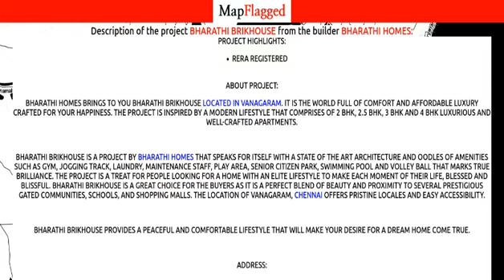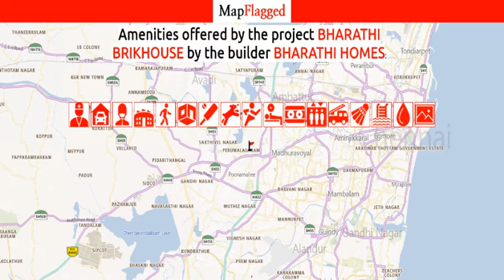Chennai | Bharathi BrikHouse by Bharathi Homes at Vanagaram | MapFlagged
Following is the detail of Bharathi BrikHouse, a project by Bharathi Homes:

Project Highlights:
RERA registered
About Project:
Bharathi Homes brings to you Bharathi BrikHouse located in Vanagaram. It is the world full of comfort and affordable luxury crafted for your happiness. The project is inspired by a modern lifestyle that comprises of 2 BHK, 2.5 BHK, 3 BHK and 4 BHK luxurious and well-crafted Apartments.
Bharathi BrikHouse is a project by Bharathi Homes that speaks for itself with a state of the art architecture and oodles of amenities such as Gym, Jogging Track, Laundry, Maintenance Staff, Play Area, Senior Citizen Park, Swimming Pool and Volley Ball that marks true brilliance. The project is a treat for people looking for a home with an elite lifestyle to make each moment of their life, blessed and blissful. Bharathi BrikHouse is a great choice for the buyers as it is a perfect blend of beauty and proximity to several prestigious gated communities, schools, and shopping malls. The location of Vanagaram, Chennai offers pristine locales and easy accessibility.
Bharathi BrikHouse provides a peaceful and comfortable lifestyle that will make your desire for a dream home come true.
Address:
Gangai Amman Koil Street,
Vadanoombal, Vanagaram,
Chennai, Tamil Nadu
RERA ID: TN/02/BUILDING/0022/2018
Advantage Of Project Location:
6 mins drive to Apollo Speciality Hospitals .3 mins drive to Schram Academy7 mins drive to Velammal Vidyalaya School5 mins drive to Hotel PandianChennai International Airport located 17 Km

Bharathi BrikHouse : Vanagaram, Chennai, India with the price structure:
2 BHK at 55.55L-59.67L having area 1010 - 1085 sq.ft
3 BHK at 73.15L having area 1330 sq.ft
2.5 BHK at 61.05L-62.15L having area 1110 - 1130 sq.ft
4 BHK at 1.06Cr having area 1940 sq.ft

Nearest Hospitals to this Project:
Apollo Hospitals
Gayathri Hospital
Sri Lalithambigai Hospital
DR. Mehtas Hospitals
Apollo Hospitals-ER

Nearest Schools to this Project:
Prasanth Driving School
Mahalakshmi Nursery School
Government Primary School
Shri Saraswathi Vidhya Mandir Matriculation School
V.A. Playschool

Nearest Restaurants to this Project:
Ammani's Coffee House
Rethna Foods
Salem RR Biryani
Krishna Hotel
Sankar Hotel

Nearest Shopping Malls to this Project:
MRM Square
Kendria Shopping Complex
Bhuvana Complex
MRM Complex
SSS Complex

Nearest Parks to this Project:
Mahalakshmi Nagar Park
Shri Mahalakshmi Nagar Park
Horticultural Garden
Thiruverkadu Corporation Park
S & P Park

Nearest Movie Theaters to this Project:
Kumar Theatre
Rocky Helicam
Gokulam Pavilion
AGS Cinemas Maduravoyal
Banu Cinema

Nearest Cafes to this Project:
Fresh Baffetto
Latte

Nearest Stores to this Project:
Ration Shop
Star Tea Stall
Senthilmurugan Department
Joy Cell
Subhiksha Tailor

Nearest Doctors to this Project:
Suja Bharathi Clinic
smart Sensory Kids
Dr. MRS S. Kanimozhi Ent Specialist & Family Physician
Dr. Joy M. Thomas
Dr. R. Sampathkumar